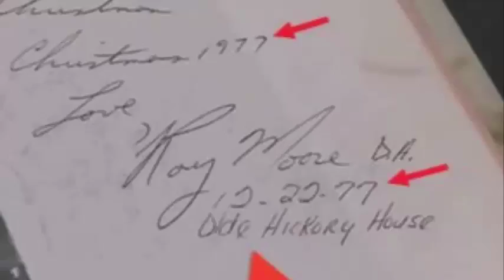The One Yearbook Note Moore Accuser Wishes She Didn’t Write